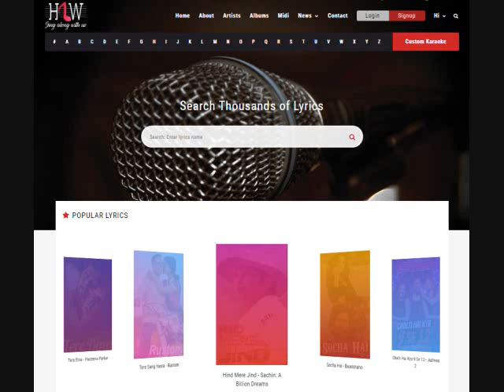Kisi Ke Waade Pe Karaoke With Scrolling Lyrics